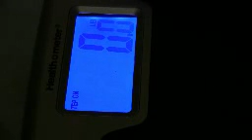This is crazy!